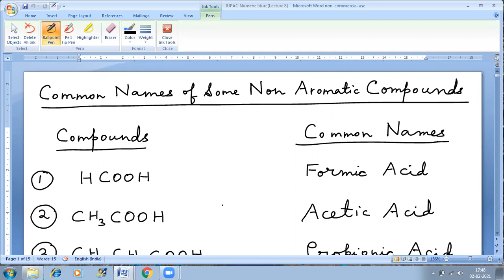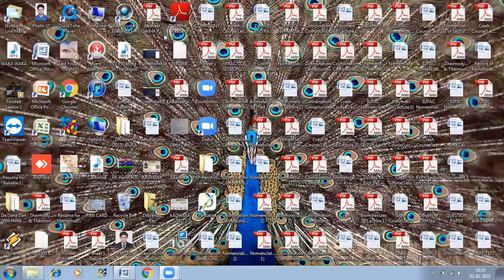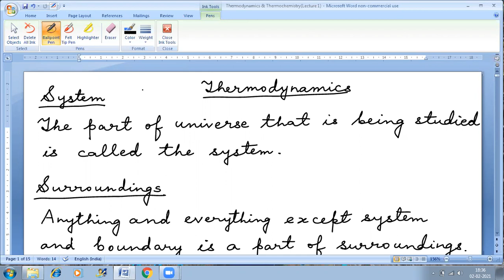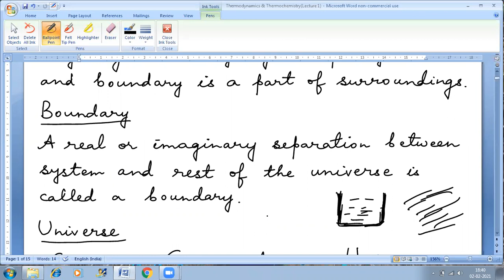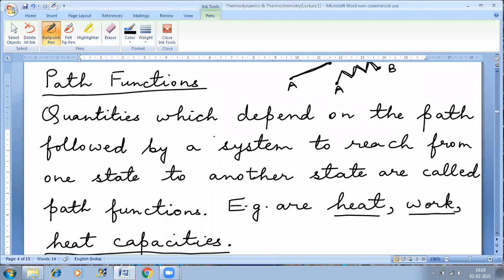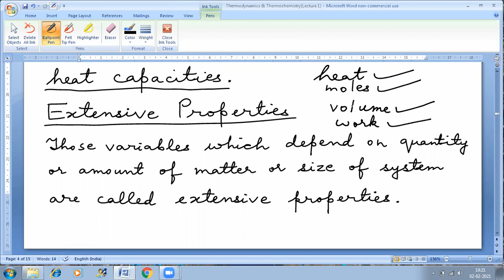ZEAL XI JULY BATCH CHEMISTRY LECTURE BY IIT FACULTY ARSHAD ANSARI SIR ON 02-02-2021